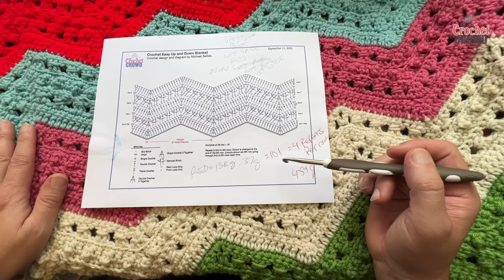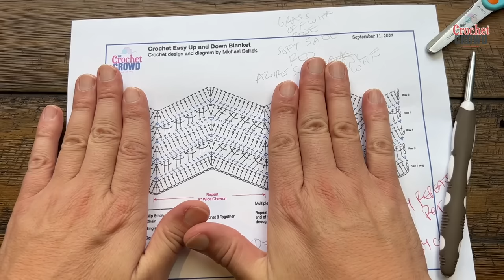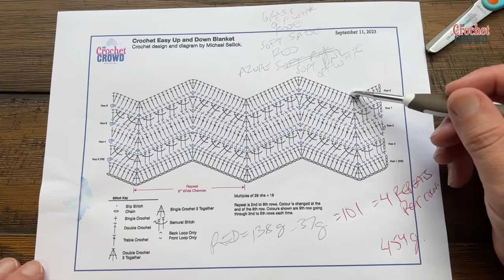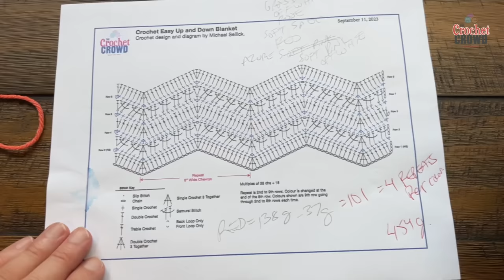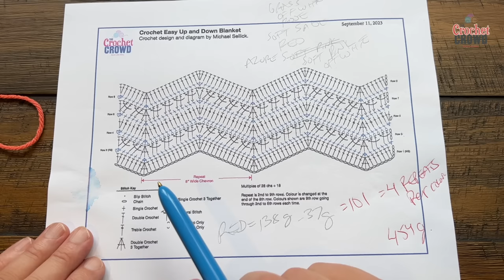How to Crochet Easy Textured Wave Blanket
The Crochet Up and Down Crochet Blanket. Designed with Caron One Pound yarn. My goal is to make it have an elves toy shop look to it with the colouring. Once the pattern is tested and confirmed, a download will be generated.

The blanket design measures 54″ across.

VIDEO CHAPTERS
0:00 Start
0:01 Pattern Overview
2:32 Beginning Chain
3:15 Row 1
9:34 Row 2
13:47 Row 3 Diagram
14:12 Row 3
20:04 Row 4
24:23 Row 5
29:32 Row 6
31:51 Row 7
34:49 Row 8
36:14 Row 9
37:33 Cheat Sheet Counting Options
39:13 Repeating Instructions
39:35 Fastening Off Technique

PATTERN DETAILS
Project Level: Easy
Project Size: 54" by As Long as You Need
Pattern Gauge: 13 sc and 14 rows
Designer: Michael Sellick
Stitch Multiple is 28 chs + 18.
Hook Size on Pattern: 5.5 mm / I/9
Yarn In Pattern: Caron One Pound
For Teaching Purposes: I am showing same hook and yarn.
Please use the pattern for details on yarn quantities, gauge and other details not listed here.